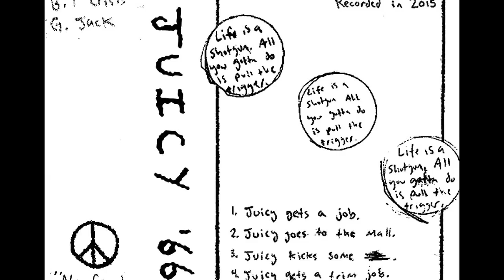Juicy '66 demo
Iowa City Hardcore